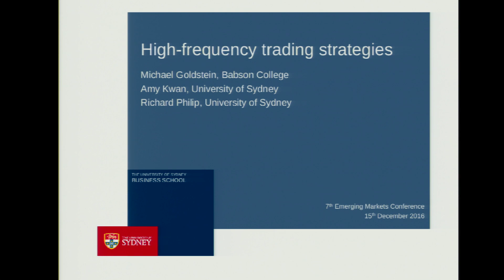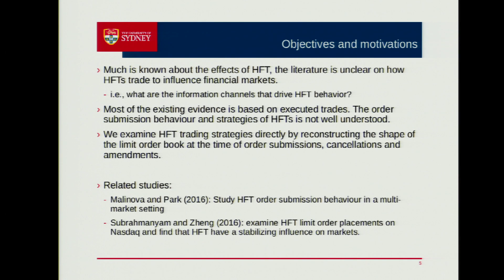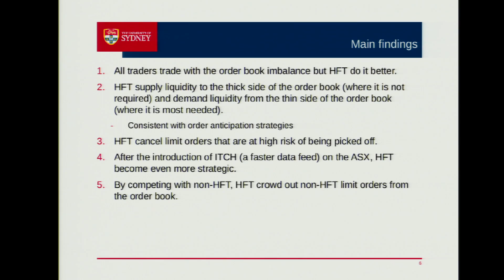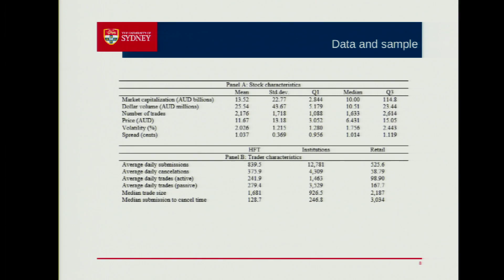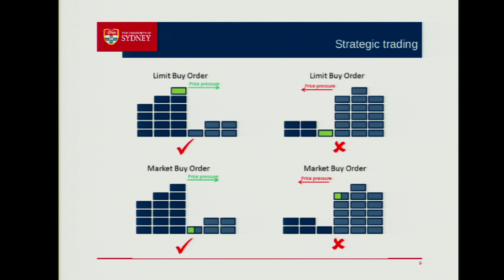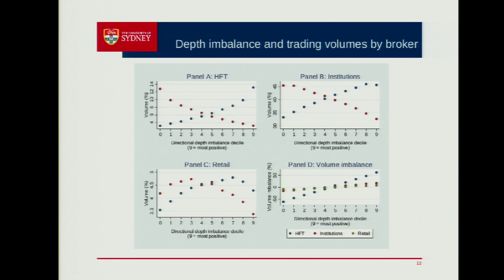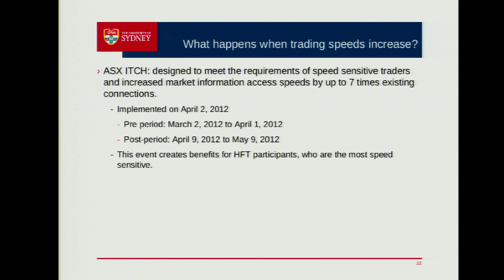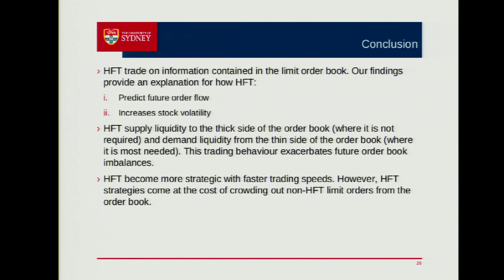High frequency trading strategies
Speaker : Amy Kwan
7th Emerging Markets Finance Conference, 2016
13th - 17th December 2016